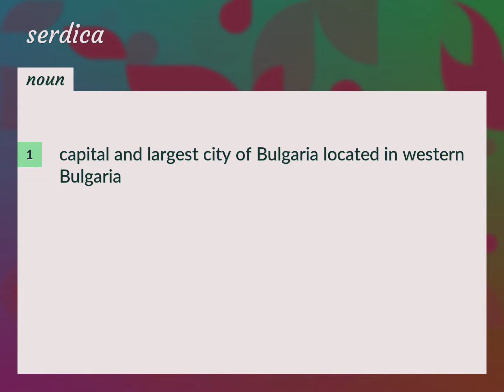Serdica | meaning of Serdica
What is SERDICA meaning?